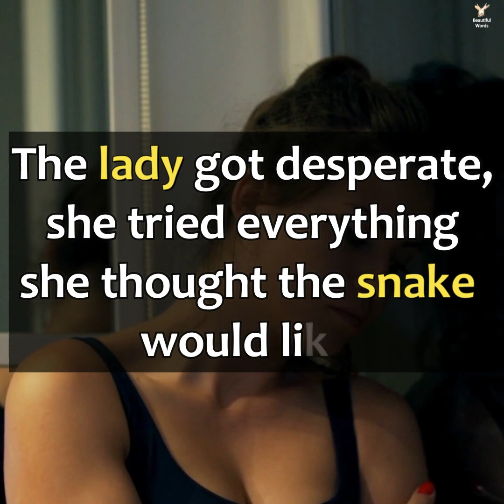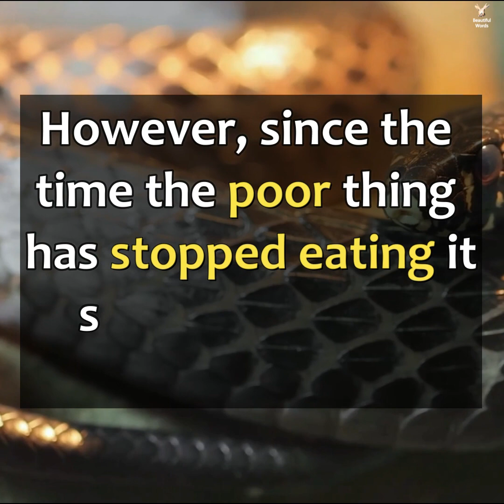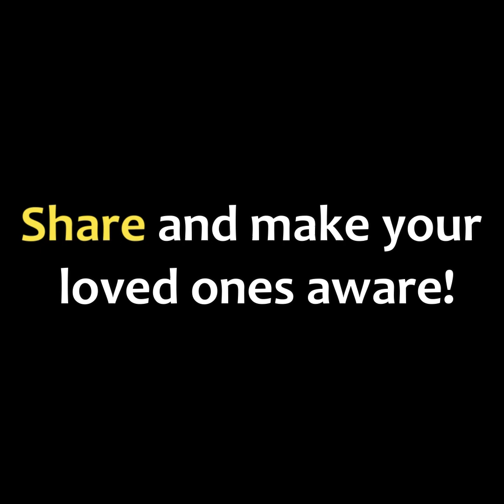A woman who sleeps with a snake. What happens one day will shock you.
A lesson well learned, it's right in your face each and everyday. SNAKES!